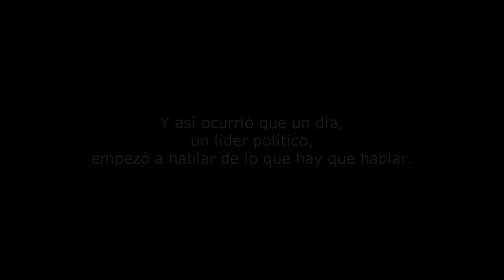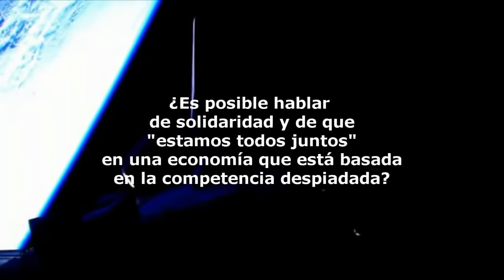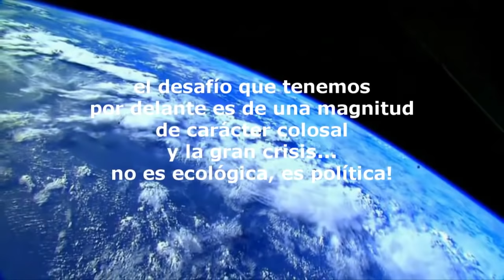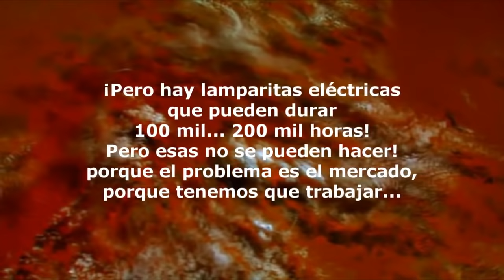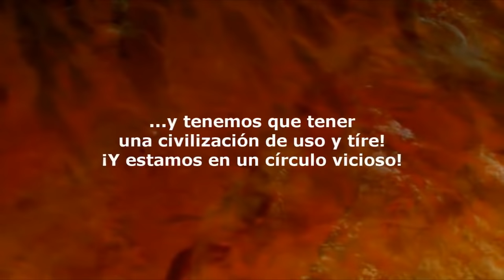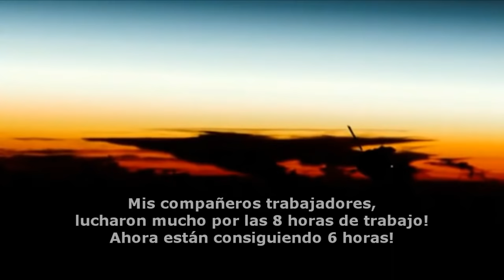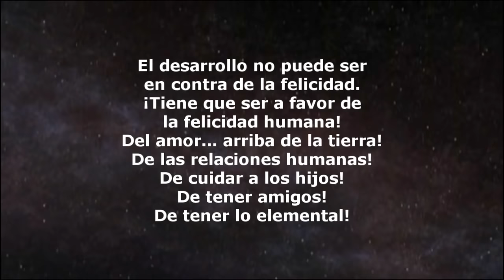Pepe Mujica - Discurso inolvidable en Río 20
El Presidente Uruguayo habló ante representantes de los 139 países presentes en la Cumbre sobre Desarrollo Sustentable inaugurada por el Secretario General de Naciones Unidas Ban Ki-moon, en Río.